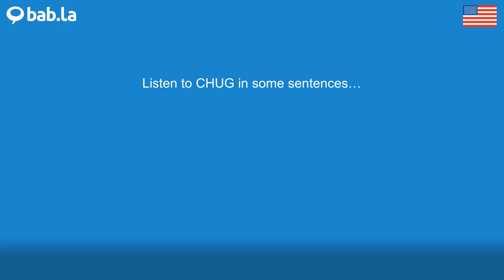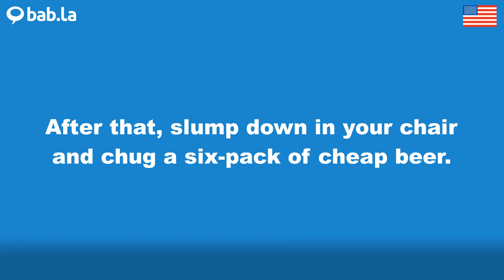CHUG pronunciation | Improve your language with bab.la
Improve your spoken English by listening to CHUG pronounced by different speakers – and in example sentences too. Learn and love languages with bab.la.